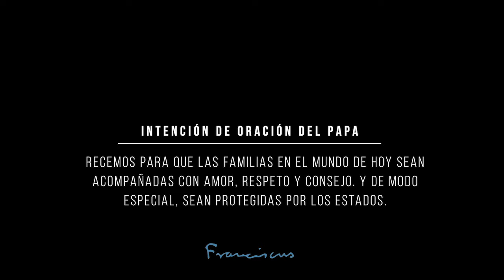EL VIDEO DEL PAPA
El Papa Francisco, máximo referente de la Iglesia Católica, difundió un mensaje dirigido a las familias para que acompañen a los más pequeños en el hogar.